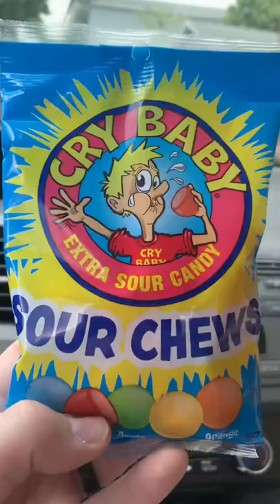Crazy Candy Store! Sour Me Sweet, Halifax NS!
Crazy Candy Store in Halifax, Nova Scotia!